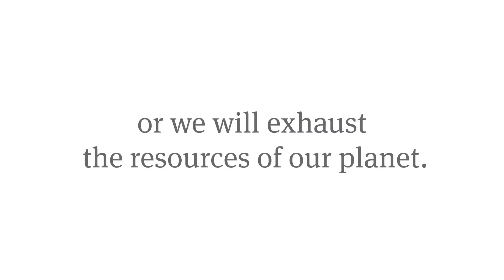Prix Pictet Podcast Season 3: Food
The hungry human loves to look at food, relish its appearance. And while the process of food production is often depicted as wholesome, the food chain is something the end consumer knows little about in reality. Is our relationship with food unhealthy? If so, what must change? Join leading authorities on the subject of food, Baroness Rosie Boycott and Wendell Steavenson, and the ground-breaking photographer Mishka Henner to help us answer those questions.